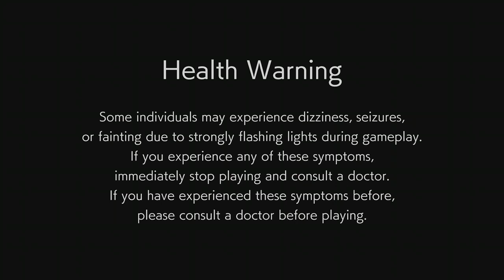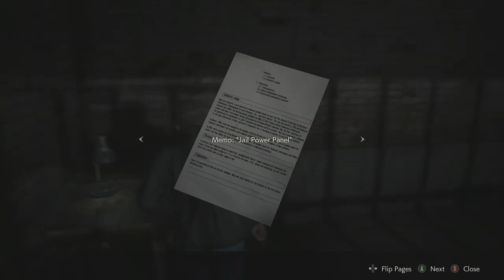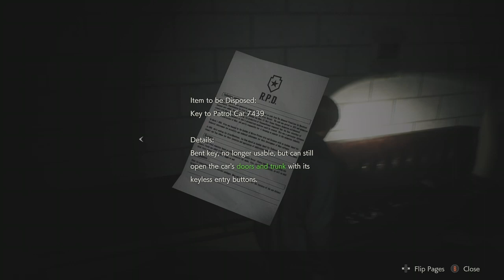Resident evil 2